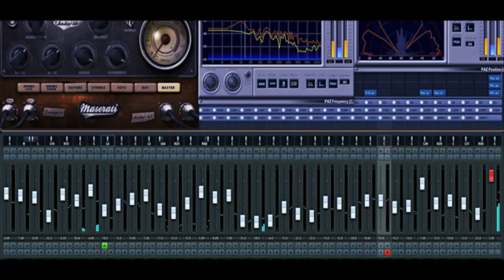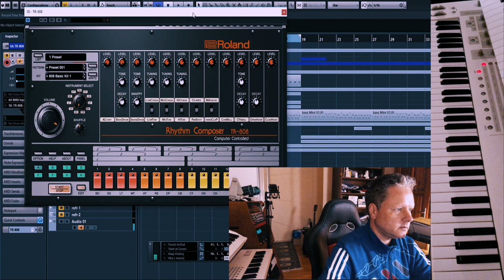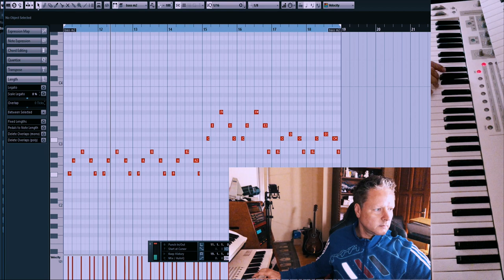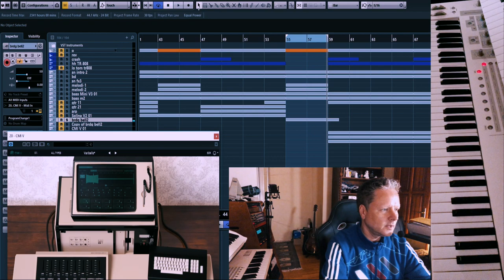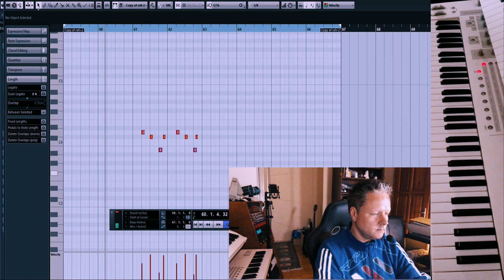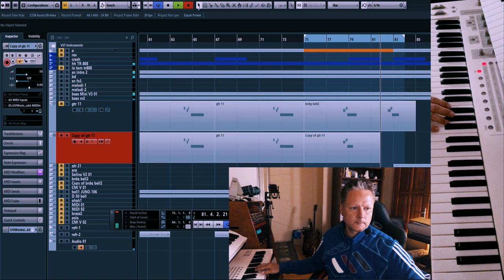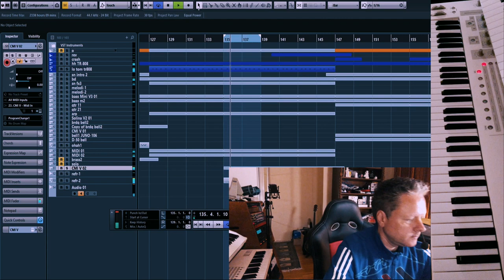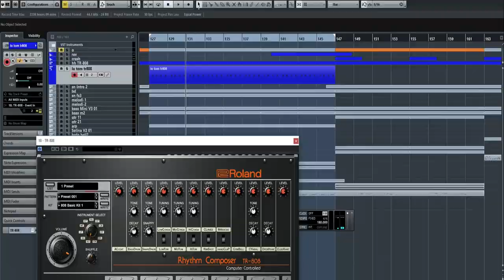Hauber Zsolt újra játssza - Szárnyas fejvadász (A KISFILM)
Zeneszerkesztő program (DAW): Cubase 8
Hangszerek (vsti): Retrohit, Simmons, Oberheim OBX, Roland Juno106,
Fairlight CMI, Synclavier, Solina, B3 Organ, EMU 2, Akai Ax80, The Legend